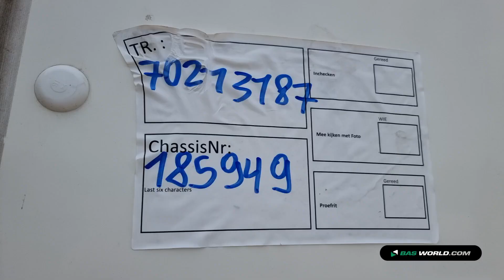70213187 Lecitrailer 2E20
Lecitrailer 2E20